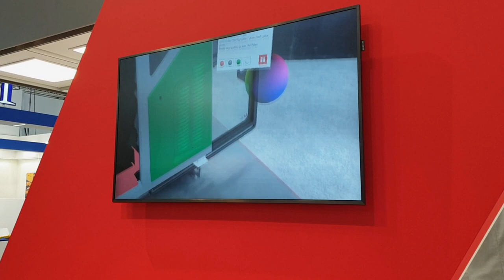Bauma 2019 Highlights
Some highlights from Bauma 2019 in Munich, Germany.

Bauma is the largest construction machinery trade fair in the world. That happens every 3 years.

The World's Leading Trade Fair for Construction Machinery, Building Material and Mining Machines, Construction Vehicles and Equipment.